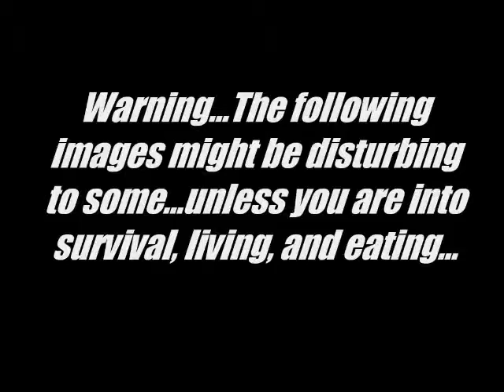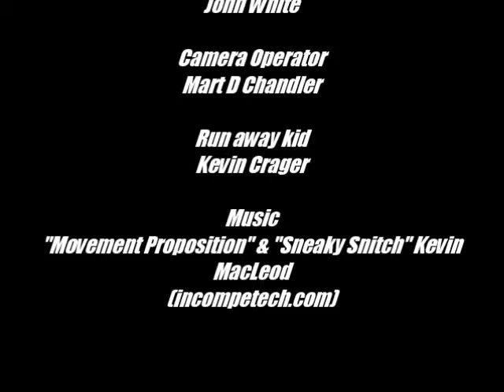ManLand - The One That Got -not- Away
Brother-in-law John Finally caught his Big Fish

Weight was unknown...he skinned it right away.